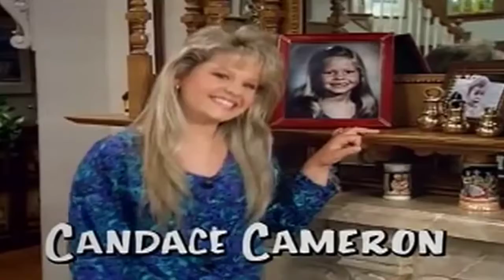Milo - A Sitcom about a dogs cheeto paws